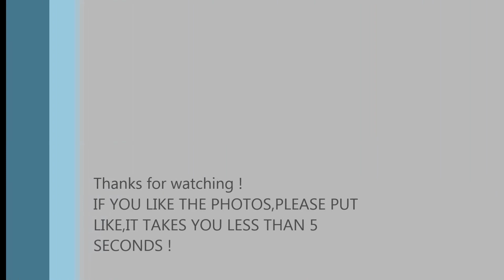| Some of my Photos | Pinč 2013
All this photos are in my own,use it only with my permission. COPYRIGHT.

Lenses:EF-S 18-55 ISII / EF-S 50mm II